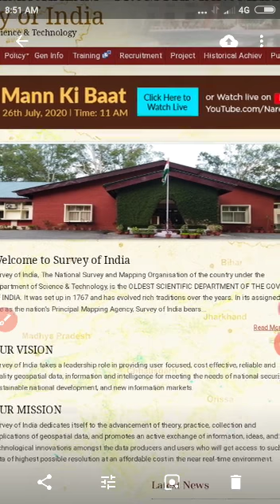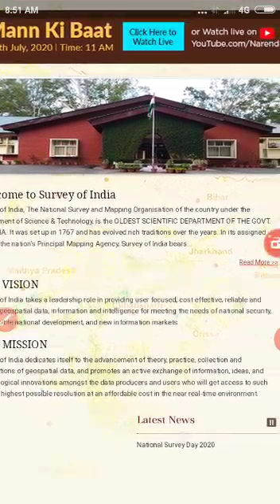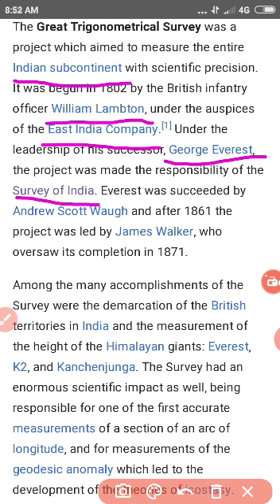SBHSS - STUDENT TALK ABOUT SURVEY OF INDIA BY J. GOPIKA 8th C SECTION